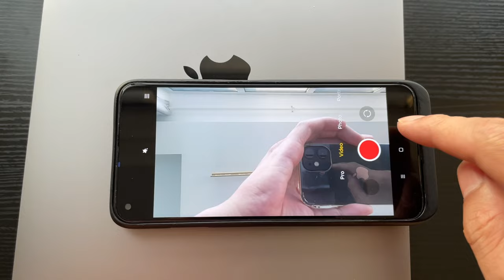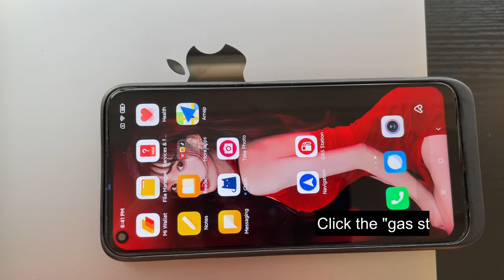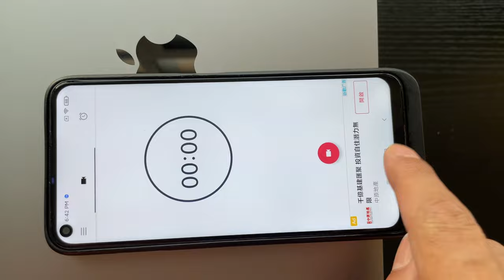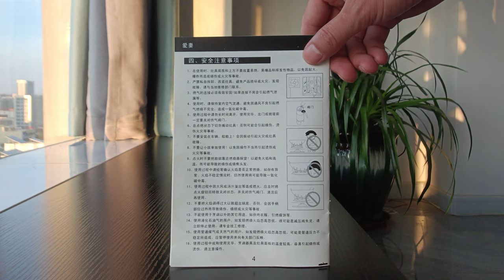The real best 4k hidden spy camera made by AntEyeCam, 3840x2160 resolution，4k HD Autofocus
We all want to take pictures without being noticed, AntEyeCam cleverly transfers the rear main camera of Redmi Note 9 5G phone to the bottom speaker, and it will not affect the use of the phone, the original functions of the phone are used normally, and you don't have to worry about being seen on the screen when taking pictures. Because AntEyeCam is pre-installed with an intelligent APP, it can "hide the video in black" when the screen is turned off, call, play games, catch up on drama and other multi-tasking operations of the phone, and will not interrupt the phone's video recording, you can shoot the video you want in various poses without drawing anyone's attention.